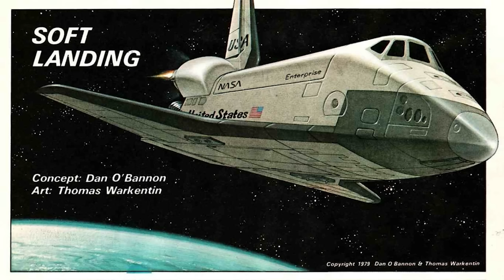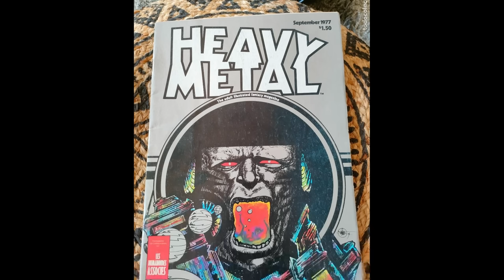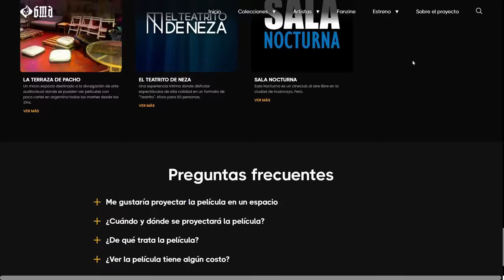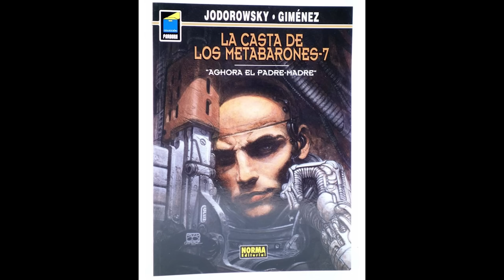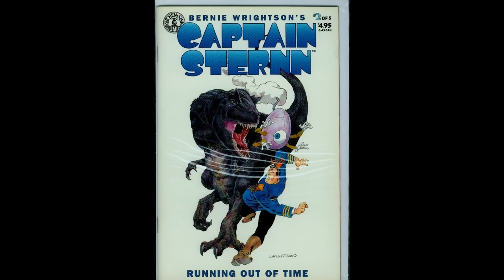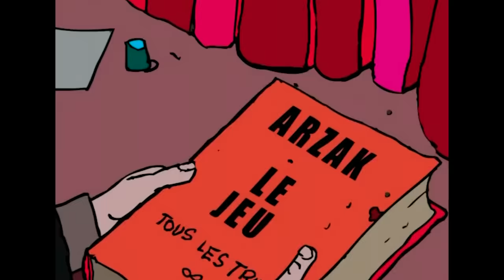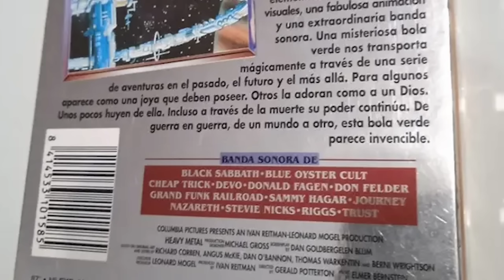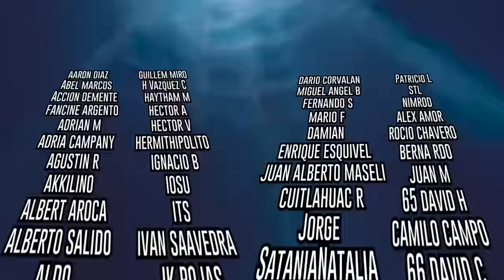Heavy Metal: La joya animada que desafió los límites